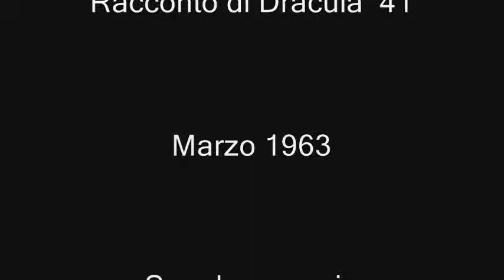MAX DAVE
Racconto di Dracula Prima Serie. Un capolavoro di Max Dave